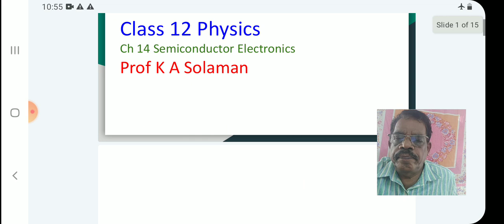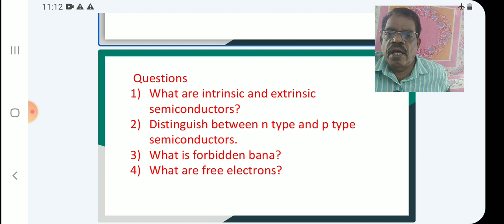C12 P73 Unit IX Electronic Devices Semiconductors class 12 physics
Unit IX Electronic Devices Semiconductors class 12 physics ‎@K A Solaman